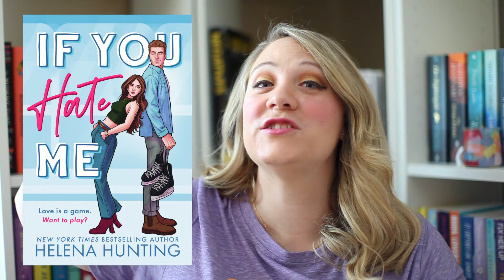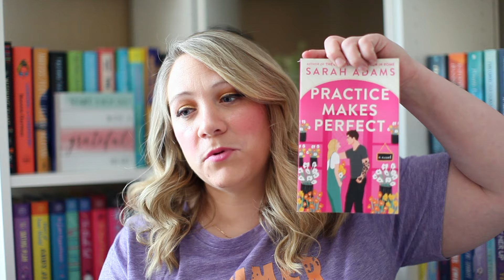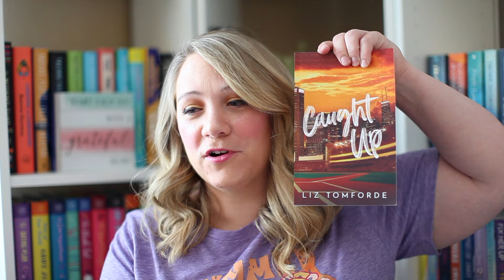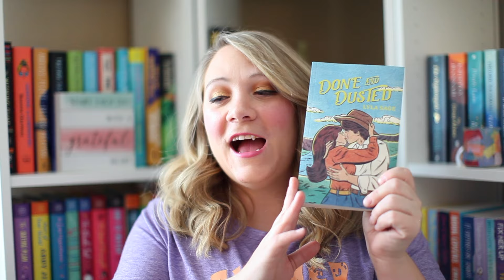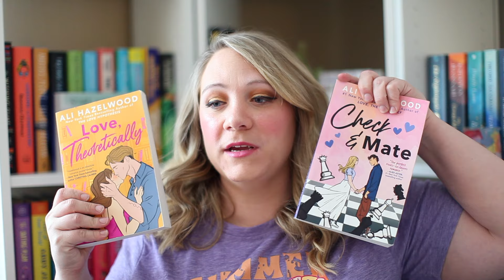💐BOOKS I WANT TO READ THIS SPRING!💐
🌻Onto the wonderful season of spring! Shall it bring flowers, sunshine & lots of amazing reads!

💐Books Mentioned
Funny Story by Emily Henry
Just for the Summer by Abby Jimenez
Savor It by Tara Dewitt
The Paradise Problem by Christina Lauren
The Rule book by Sarah Adams
Murder Road by Simone St. James
Happily Never After by Lynn Painter
The Fake Mate by Lana Ferguson
Love, Theoretically by Ali Hazelwood
Powerless by Lauren Roberts
Done & Dusted by Lyla Sage
Powerless by Elsie Silver
Practice makes perfect by Sarah Adams

Amazon storefront (I get a small comission if you purchase)